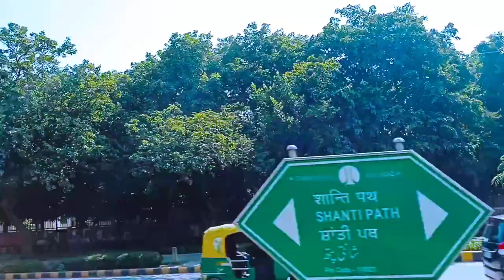Delhi explore Rail bhawan , parliament ,Krishi Bhawan. Chanakya Puri high profile areas.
1. The Red Fort

￼The Red Fort

The beautiful Red Fort (Lal Qila) was built by Shah Jahan in 1648 and served as the seat of Mughal power until 1857. This stunning structure, with its tall, red sandstone walls covers an area of more than two square kilometers, the entirety of which is crescent shaped and surrounded by a moat.

The impressive main entrance, the Lahore Gate, is so named as it faces towards Lahore in Pakistan, while the even grander Delhi Gate was used by the emperor for ceremonial processions. Entering through the Lahore Gate, visitors reach Chhatta Chowk, a 17th-century covered bazaar where items such as silks, jewelry, gems, and silverware can be purchased, along with souvenirs and food items.

The Naubat Khana within the Red Fort once housed the musicians who played for the emperor, and its fine galleries still contain many interesting musical instruments such as kettledrums, gongs, and cymbals. Diwan-i-Am, the Hall of Public Audiences, where the emperor would receive his subjects, is also worth seeing for its stunning white marble.

A great way to see the Red Fort and other popular Delhi attractions is by booking a private full-day tour of Old and New Delhi. Highlights of this nine-hour urban adventure include a personal professional guide and driver who'll take you to such points of interest as Humayun's Tomb, Qutub Minar, as well as Jama Masjid, India Gate, and the famous Lotus Temple. Included with your tour are hotel pickup and a ride in a rickshaw.

Address: Netaji Subhash Marg, Chandni Chowk, New Delhi, Delhi 110006, India

2. Qutub Minar

￼Qutub Minar

Completed in the 12th century, the beautiful Qutub Minar is India's tallest minaret. It's also now a UNESCO Word Heritage Site that attracts many international visitors eager to climb to the top for its breathtaking views of the surrounding area.

This ornate five-story tower rises more than 70 meters and is covered with intricate carvings featuring the history of Qutub along with inscriptions from the Koran. It's also notable for being constructed of a number of different types of stone (the first three stories are made of red sandstone, while the fourth and fifth stories were built with marble and sandstone).

The complex also includes the Quwwat-ul-Islam Masjid, a mosque at the base of the tower; a gateway built in 1310; and the tombs of Altamish, Alauddin Khalji, and Imam Zamin. Also worth seeing is the 2,000-year-old Iron Pillar, the Alai Minar.

Address: Mehrauli, New Delhi, Delhi 110030, India

3. Lodi Gardens

￼Lodi Gardens

One of the most popular New Delhi parks among locals, the 90-acre Lodi Gardens is well-worth including on your Delhi itinerary. In addition to its lush gardens, the park contains numerous relics from the Lodi period pre-1600s, including a variety of important tombs and ruins.

Architectural highlights include 15th-century mausoleums containing the remains of the Lodi Sultans, as well as a picturesque triple-domed mosque, the Glazed Dome, known for its blue tiles, and the ruins of a huge dome dating from around 1490. Be sure to also look for the Athpula, an eight-pier bridge dating from the 16th century with its attractive columns and arches that span the park's lake.

Lodi Gardens is also known for its flora and fauna, including more than 100 species of native trees, 50 species of butterflies, and plenty of birdlife. It's also home to the country's National Bonsai Park.

While in the vicinity, take the short five-minute walk to the popular Khan Market. This bustling (and very safe) area in fact ranks among the world's most prestigious shopping districts, with luxury brands rubbing shoulders with street vendors selling local delicacies.

Address: Lodhi Road, New Delhi, Delhi, India

4. Gurudwara Bangla Sahib

5. The Lotus Temple

6. India Gate

7. Jama Masjid

8. Humayun's Tomb

9. Akshardham

10. Purana Qila (The Old Fort)

11. Rajpath and Rashtrapati Bhavan

12. Gandhi Smriti and the Mahatma Gandhi Memorial

13. The Jantar Mantar Observatory

14. The Indira Gandhi Memorial Museum

15. The National Museum, New Delhi

16. Laxminarayan Temple

17. National Zoological Park

18. The National Crafts Museum

19. The National Rail Museum

20. The Hauz Khas Complex